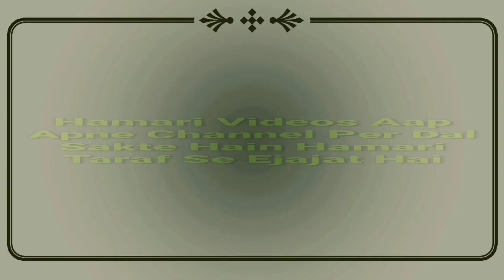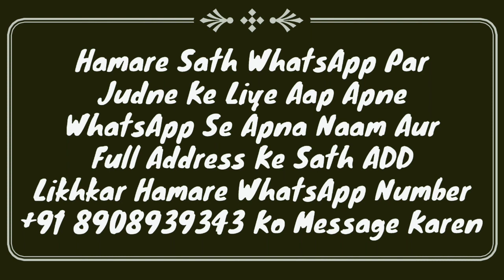Shab e barat 2021, Fazilat, Ibadat, Namaz Or Roza Ke Important Bayan by Mufti Abdur Rahman | MARB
Shab e barat 2021 ke bare me full details ke satb bayan hai ke is raat me hamare nabi kya karte the? shab e barat ki namaz, shab e barat ka roza or shab e barat me kya karen? shab e barat ki ibadat ka bayan by mufti abdur rahman banahara MARB Deeni Malumaat YouTube Channel